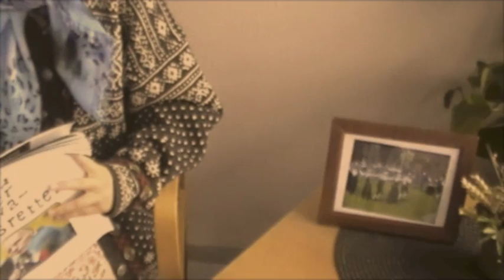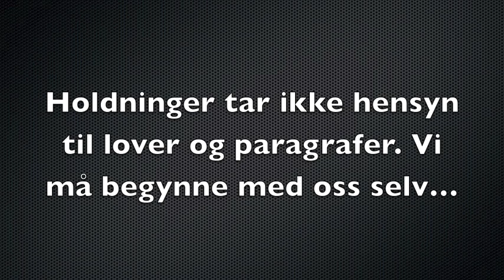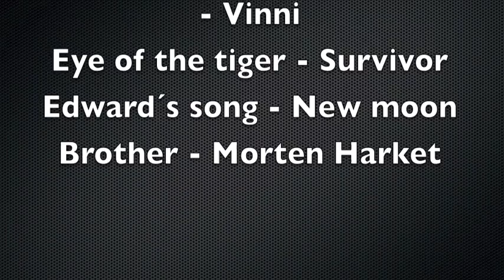''Likestillingslandet Norge?''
Laget av 9. klasse ved Hattfjelldal oppvekstsenter.